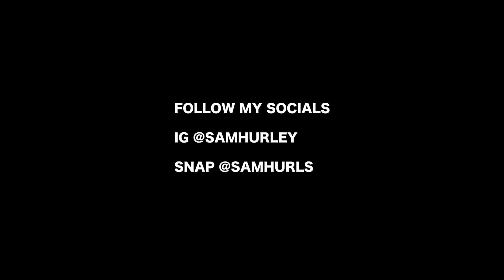What It's Like Being On Tour... (craziest month of my life)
YOOOO!
this week on Saturdays with sam, i am with my homies on a bus for 2 weeks, traveling to see all of you!
snap-@samhurls